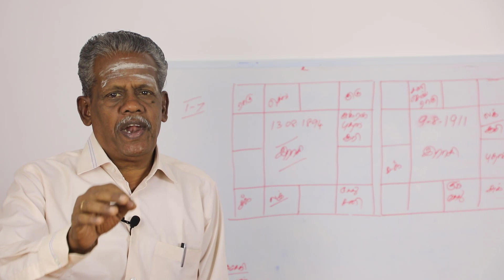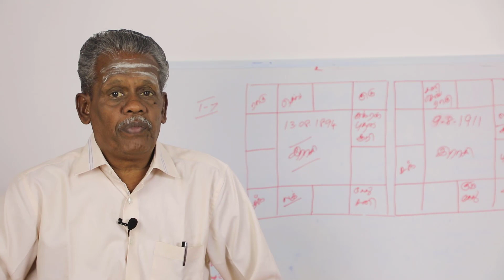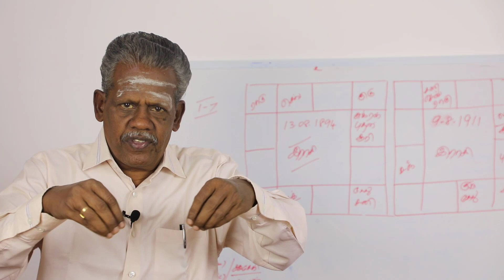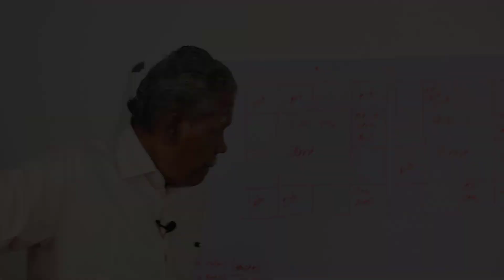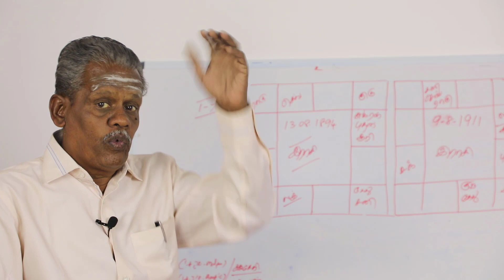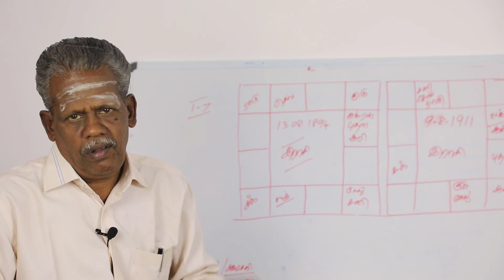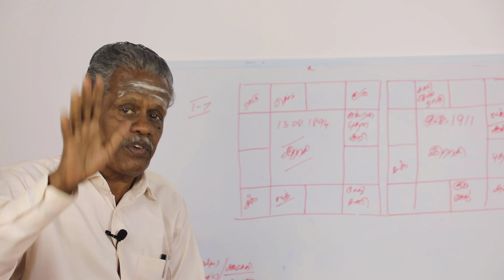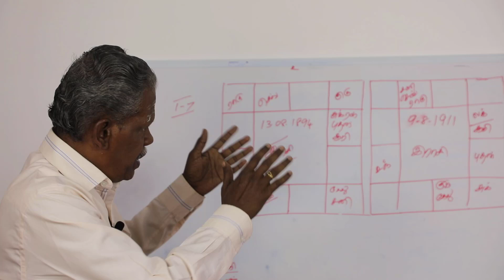கஜகேசரி யோகம் இருந்தால் கிடைக்கும் அதிசய பலன்கள்! | Gajakesariyogam | Madhana Mohan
Media Partner : ஆனந்த வாழ்வியல்